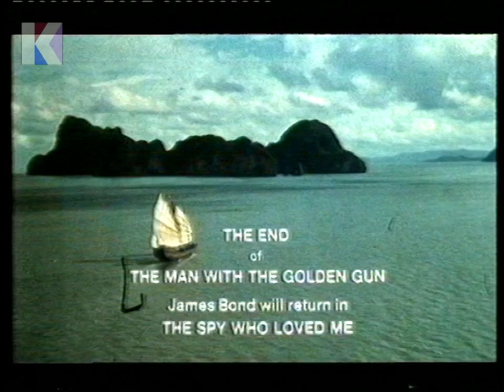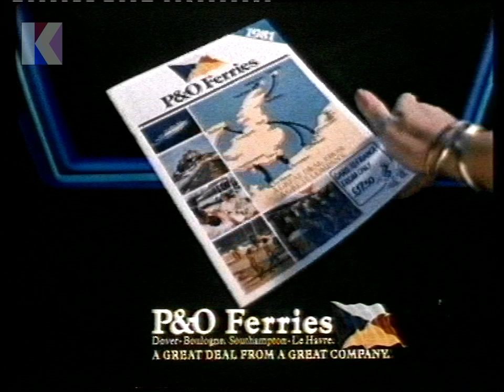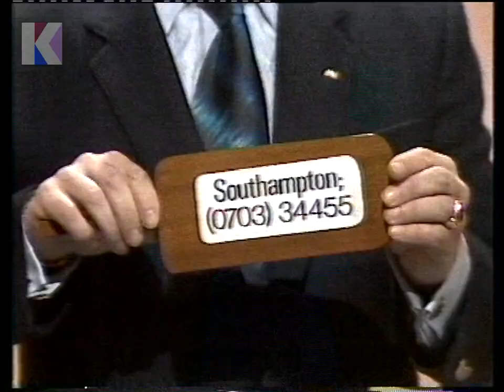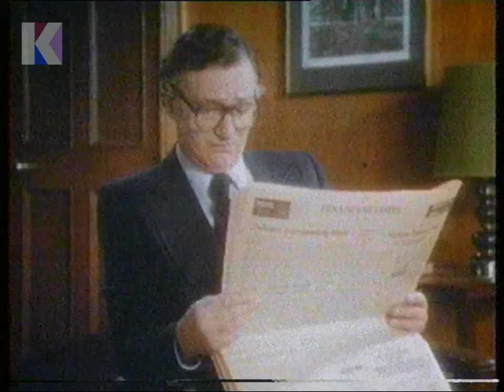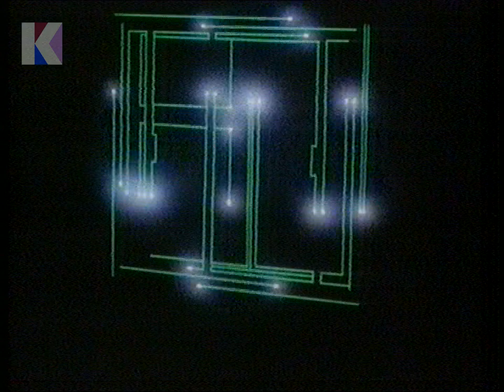Friday 26th December 1980 - ITV Soujthern Boxing Day - Earthquake - Adverts - Sony - Texas - Curry's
Friday 26th December 1980 - ITV Southern

Channel: ITV Southern
Date: Friday 26th December 1980
Time: 7.20pm approx.

• Earthquake - into break
• Advert: SONY TRINITRON (JOHN CLEESE / BRIGHTER CLEARER WATCH)
• Advert: COURTS SALE (OPENS TOMORROW 9am)
• Advert: COURAGE BEST (CHAS AND DAVE “RABBIT”)
• Advert: SELFRIDGES SALE (STARTS TUESDAY 30TH DECEMBER)
• Advert: HARRISON GIBSON SALE (ILFORD)
• Advert: TEXAS HOMECARE (THE BIG SALE)
• Advert: MFI & STATUS SALE (TOMMY VANCE)
• Advert: CURRYS SALE
• Back to Earthquake